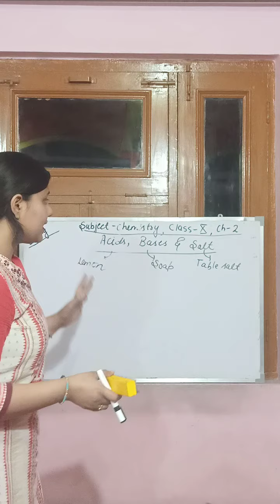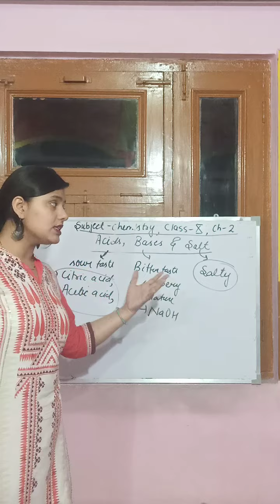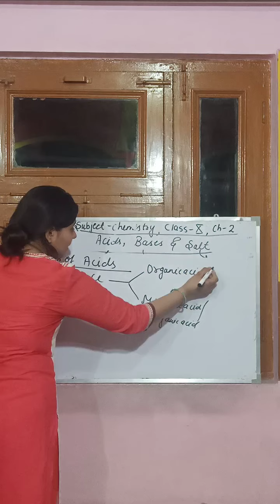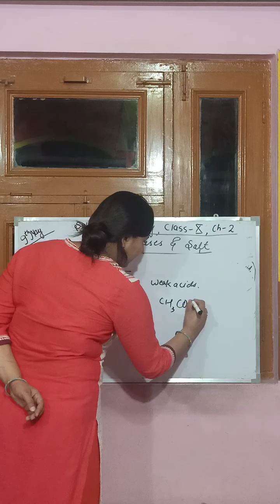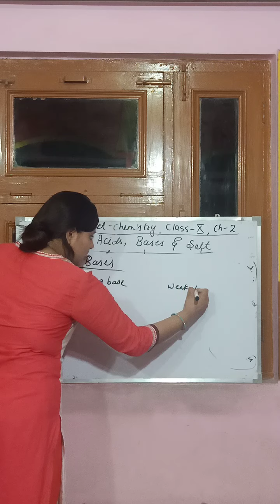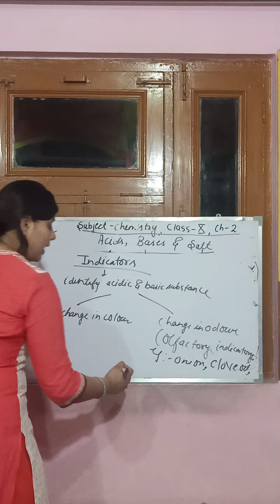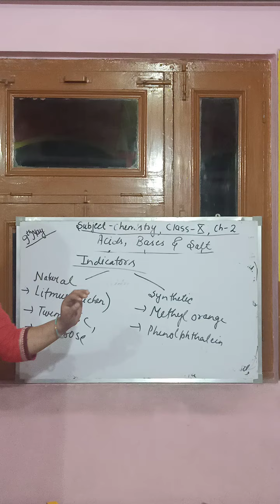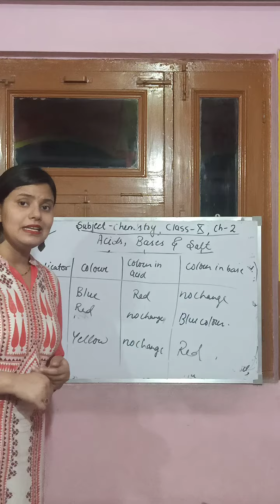Class X, chemistry, ch-2, acids, bases and salt, 9th may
1st class- Types of acids and bases